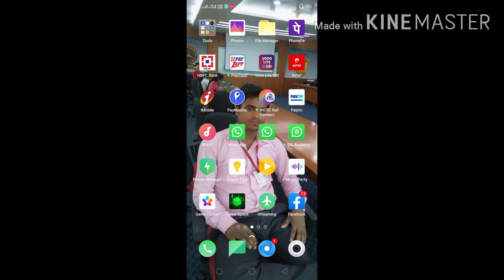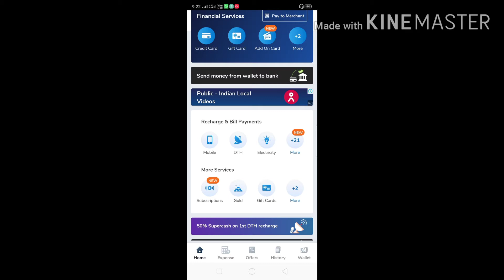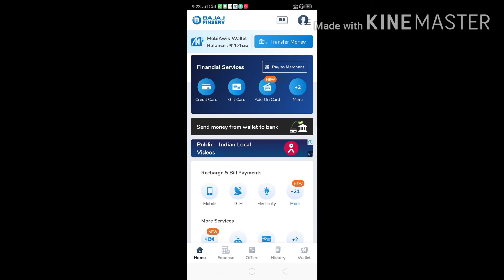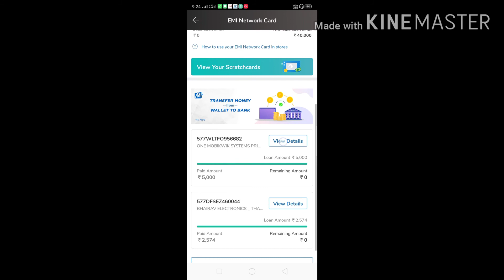बजाज फाइनेंस Wallet से किसी भी नम्बर पे रिचार्ज करे और पाए 50% का कैशबैक// Bajan finance wallet 2020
Namaskar dosto me is video me bataya hu ki Bajan finance wallet se Recharge Karne pe 50% Ka cashback kaise pa sakte hai